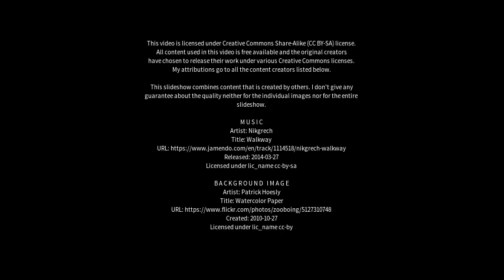Best places to visit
Best places to visit - Winnaleah (Australia) Best places to visit - Slideshows from all over the world - City trips, nature pictures, etc.